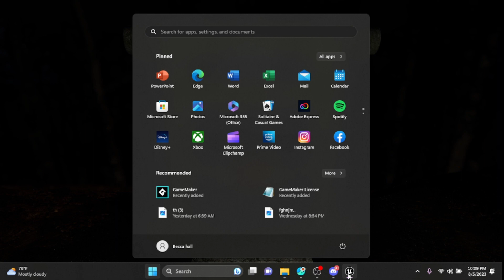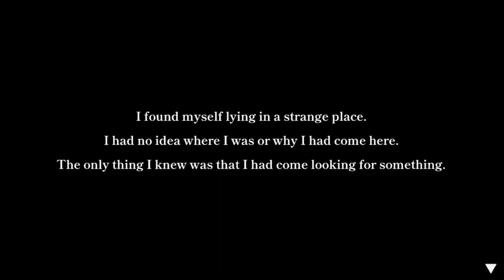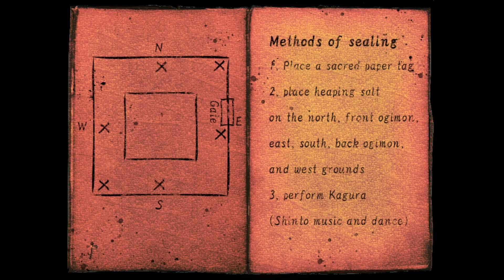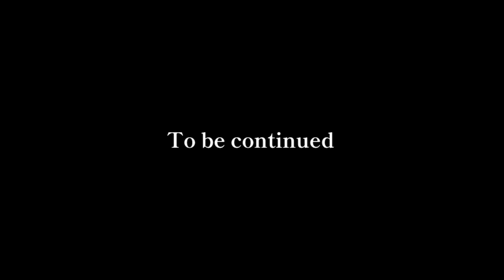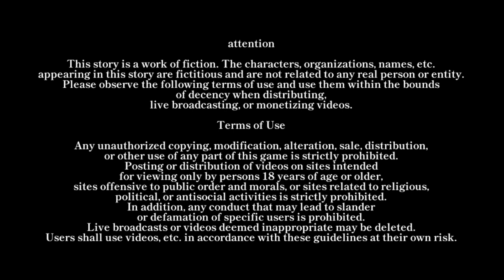THIS HAD ME ON EDGE ( AKAZU: Off Limits)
" HE WENT INSANE NOW!" -Alex

Discord Name: DeepSeaDiverGaming2YT#0784